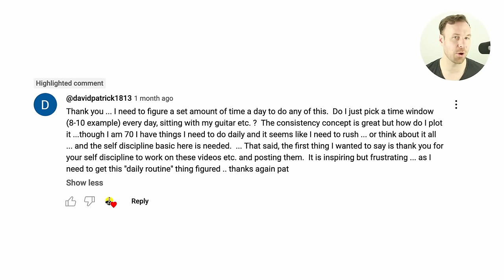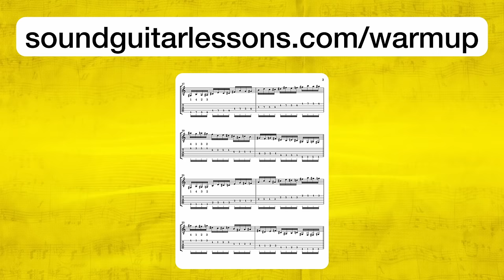"how much should i practice guitar?" (the surprising answer that will keep you going)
I’ve partnered with Vidami for their holiday sale through Dec.

. In this video I respond to a viewer’s question: “how much should i practice guitar?”

💬 LESSON DESCRIPTION:
“How much should I practice guitar?”
This is probably the most common question people ask guitar teachers.
Recently, a student left a comment on one of my videos asking a detailed version of this question.
And I have a lot to say about it.
In this video, I share a tactic that does wonders for keeping us practicing consistently over the long term.
It’s so simple it might surprise you.
I hope you enjoy this lesson about and find it beneficial.
Thanks! :)
- Jared